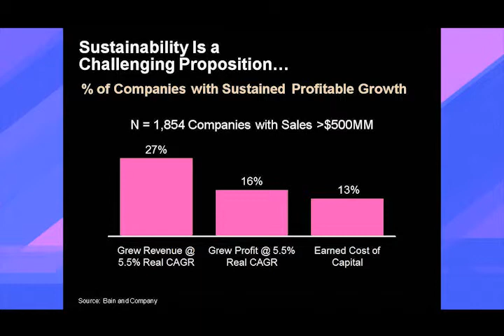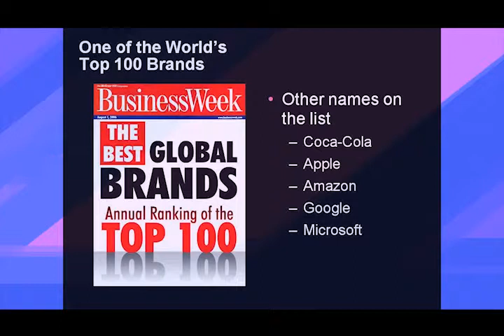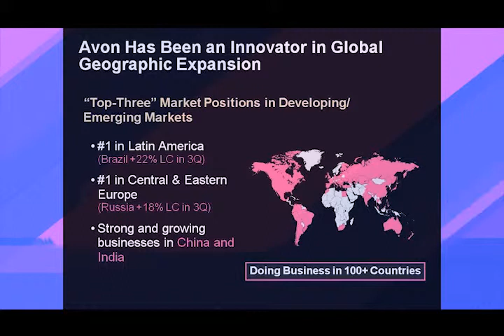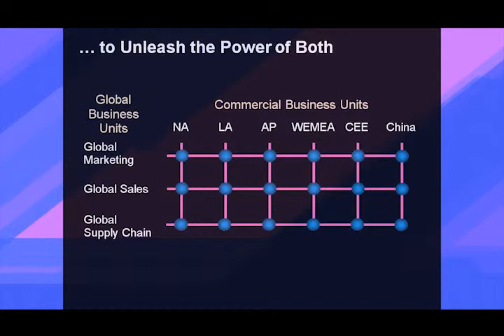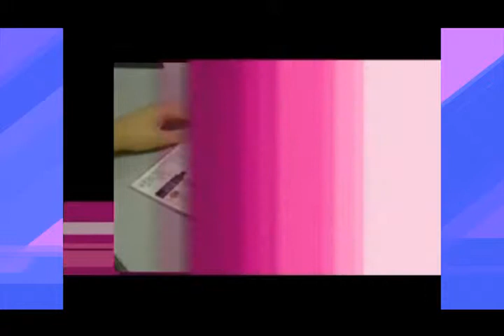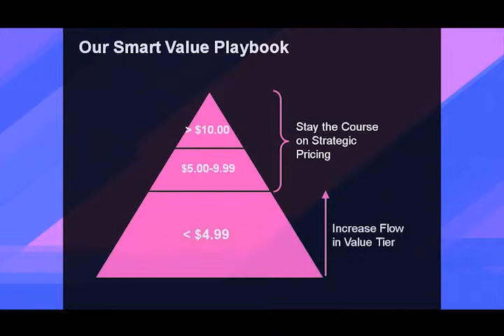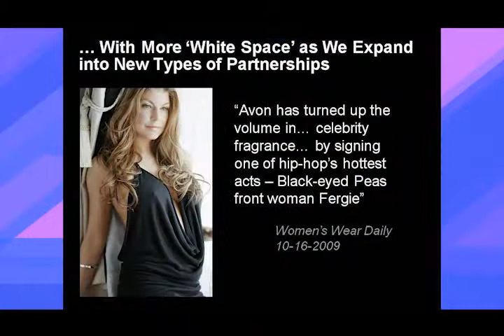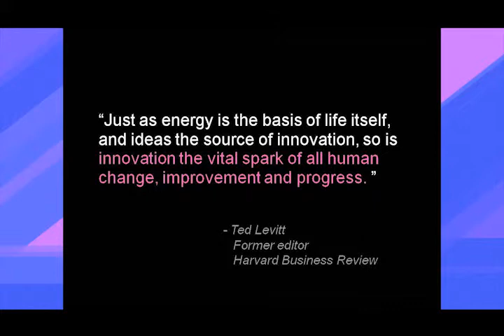2009 CEO Innovation Lecture Andrea Jung, Avon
Andrea Jung, Chairman and CEO of Avon Products,speaks at Fairleigh Dickinson University. The 4th annual CEO Innovation Lecture was held on November 19, 2009.
Avon celebrated its 125-year anniversary while its stylish chief Andrea Jung cheered first-quarter profit that nearly tripled from a year ago and a growing independent sales force of 6.5 million representatives. As CEO for 12 years, Jung has championed women's empowerment, emphasizing Avon's role in offering employment opportunities to the 95% female reps who sell its products. Now she's focused on growth via skincare and fragrance product launches and in emerging markets (China will transition to a direct-sales model, and Brazilian reps will be offered iPads as incentives). Not all is well for this Avon lady, however. A three-year probe into an alleged bribery of foreign officials caused the firing of four Avon executives and increased investor concern. The Princeton University grad wakes up at 5 a.m. on weekdays to work out and plays classical piano to relax.